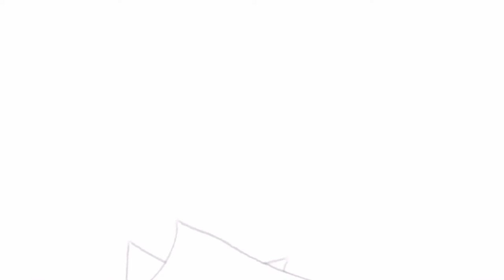How to make a small plane out of a matchbox - a simple surprising mini toy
How to make a very easy plane with a pilot. airplane - eco toy.Transform a small box into a fine plane. Small plane made out of a matchbox - Simple Mini Toy

Hello everyone! Welcome to the Artseaters channel. There are so many easy crafts for toddlers here! Definietly go and check them out!

Check out new ideas for easy and quick decorations:
Sprawdz nowe pomysły na łatwe i szybkie  dekoracje: